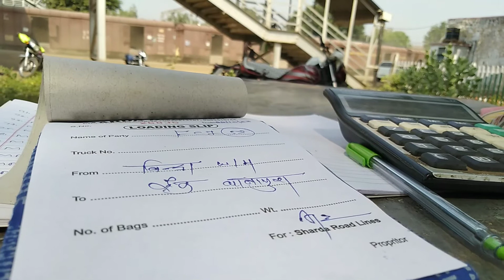Banapura 2020 Rack No.58